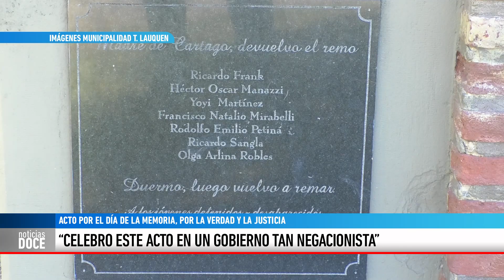24 DE MARZO: DÍA DE LA MEMORIA, POR LA VERDAD Y LA JUSTICIA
LIDIA FRANK + FRANCISCO RECOULAT - El municipio organizó un acto por el Día de la Memoria, por la Verdad y la Justicia, en la mañana del domingo en Plaza Francia, la plaza de la Memoria. También estuvo presente la hermana de Ricardo Frank, quien celebró el acompañamiento y las movilizaciones en todo el país